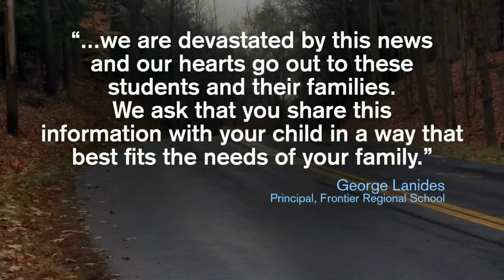One dead, two injured in Deerfield crash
The students are not being publicly identified at this time. But a memorial was created today to honor the student’s life, which was tragically cut short.